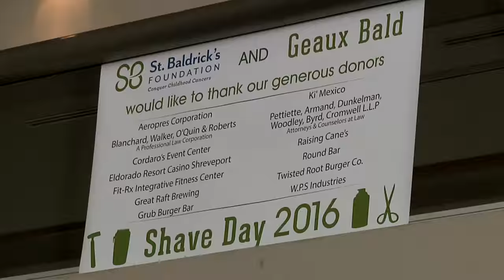Geaux Bald 2016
Medical Students at LSU Health Shreveport held their annual Geaux Bald fundraiser benefiting St. Baldrick's childhood cancer research.  Over 40 people participated by having their heads shaved. The effort, led by 2nd year students, raised almost $58,000.